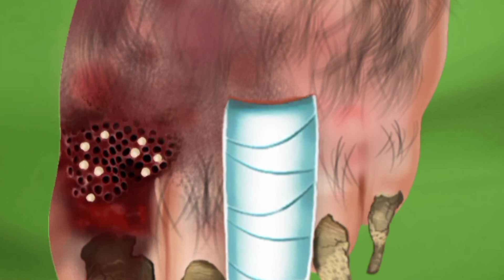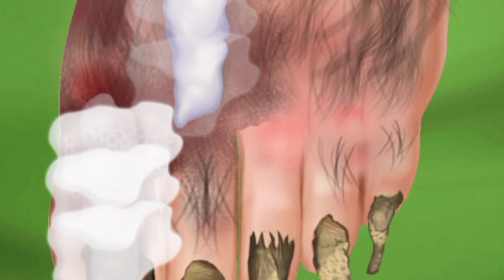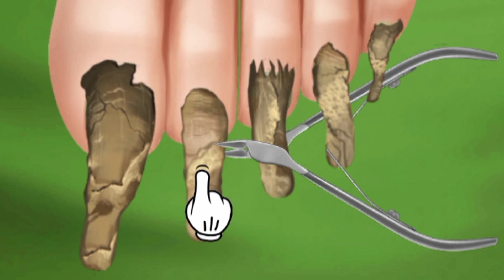Relaxing Hair WaxingExperience: ASMR BodyCare Animation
acne & pimples treatment । makeup animation ॥ asmr no sound visual

ASMR ANIMATION COLLECTION
remove girl insect
insect from armpit
armpit treatment
pimple clean
asmr animation वीडियो
asmr animation
animation collection
asmr animation collection
remove Unmanged
Asmr nose
piercing
piercing bump
deep clean
eye
ears
face
Asmr face
Asmr ears
asmr eyes
rainbow
dada asmr
brain asmr
smilebam asmr
treament animation
ear cleaning
Asmr animation
akeup animation
ear exfoliation
nose blackhead removal animation
 asmr nose blackhead removal animation
stop motion paper
meng's stop motio
treament animation
ear massage
headphonen
asmr stop motion
brain asmr
2d makeup
ear relaxing
roleplay
asmr
careanimation
animation
asmr animation
stopmotion
treatment and cleaning animation
worm removal
acney
asmr tingles
acne treatment
Maggot Infection
Treatment of Severely Injured
injury treatment
leech